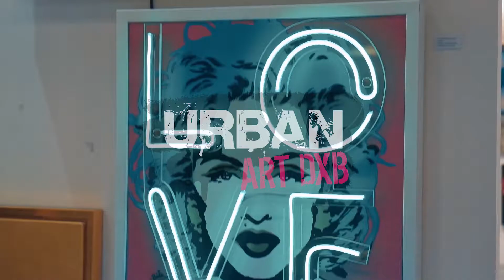Urban ART DXB